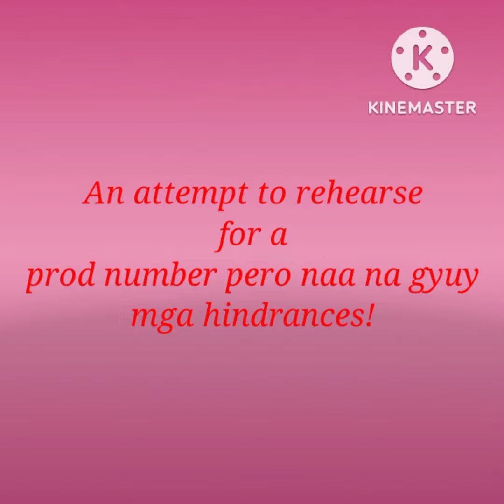La Isla Botika- Ellas Aguantas